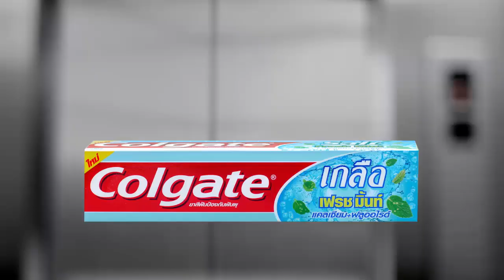โฆษณา คอลเกต เกลือ เฟรช มิ้นท์ ปี 2560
จาแม่ครับ  มีกลิ่นปากแล้วคะ ใช้ยาสีฟันอะไรคะเนี่ย เกลือแล้วครับ เกลืออย่างเดียวไม่พอค่ะ ต้องนี่ ใหม่! คอลเกต เกลือ เฟรช มิ้นท์ มีแอฟทิฟซอลท์ ช่วยลดการสะสมของแบคทีเรีย และแอฟทิฟเฟรช มิ้นท์ ให้ลมหายใจหอมสดชื่น เพื่อสุขภาพเหงือกและฟันที่ดี ไป ไปกันต่อ ใหม่ คอลเกต เกลือ เฟรช มิ้นท์ เพื่อสุขภาพเหงือกที่ดี พร้อมลมหายใจหอมสดชื่น คอลเกต ยาสีฟันอันดับ 1 ที่ทันตแพทย์ส่วนใหญ่แนะนำ